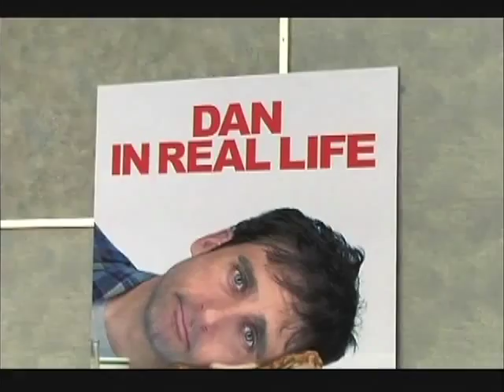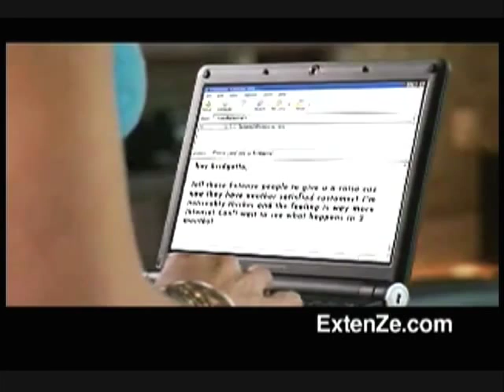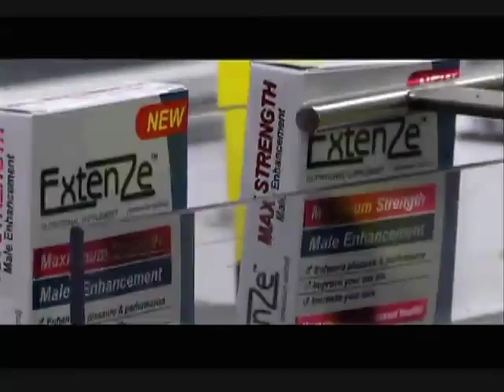Bridgetta hosting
Bridgetta Tomarchio Hosting demo